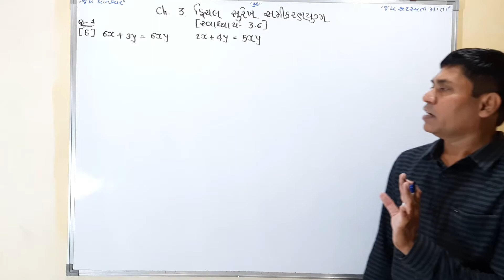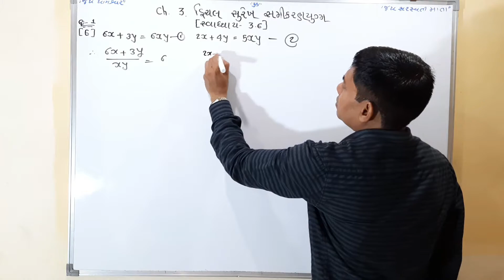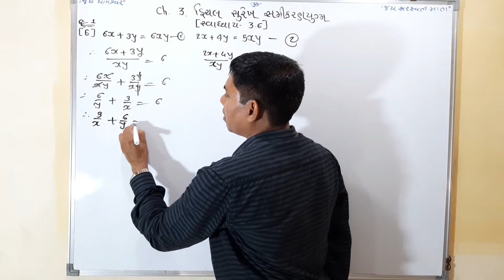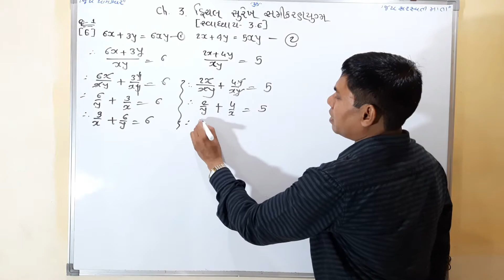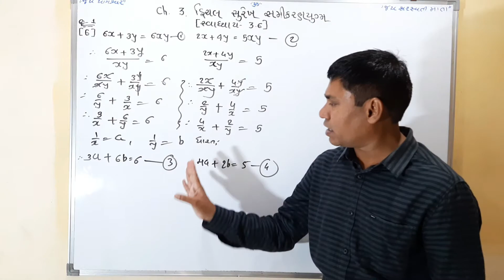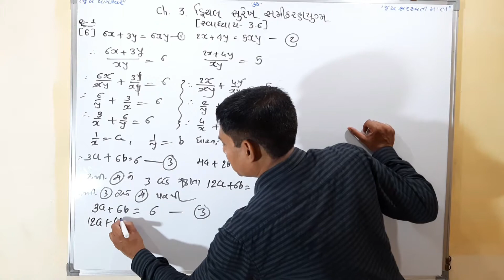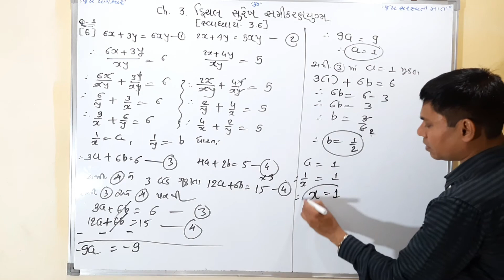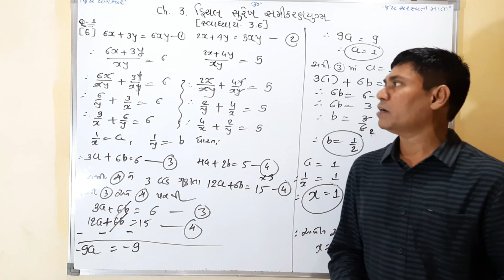STD.10 MATHS//CH.3 દ્વિચલ સુરેખ સમીકરણયુગ્મ//સ્વાધ્યાય-3.6,પ્રશ્ન-1,દા.-6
DHARMESH SIR (REAL CLASSES)